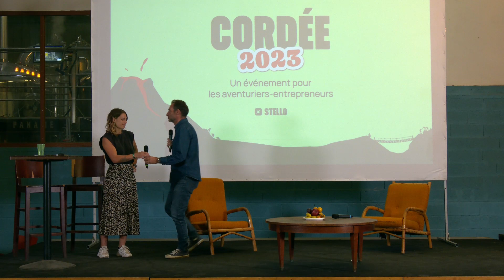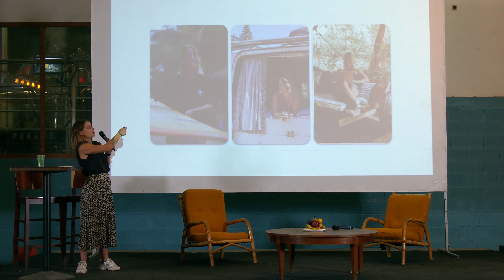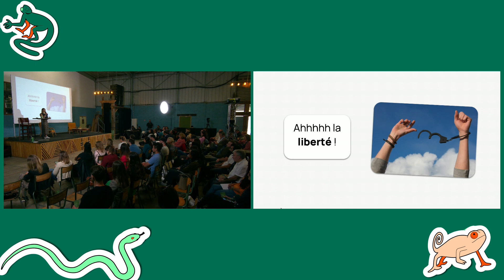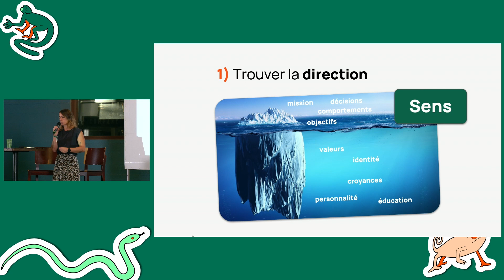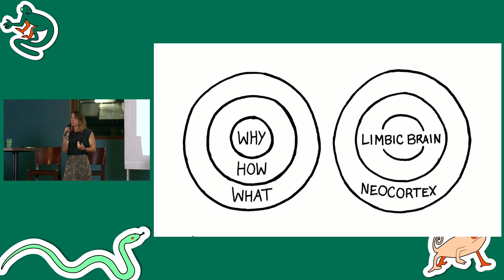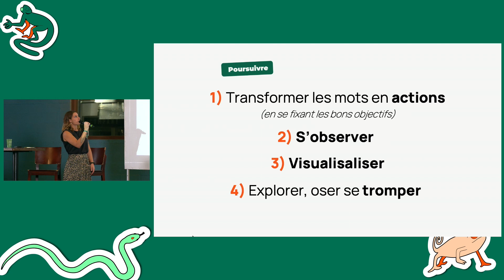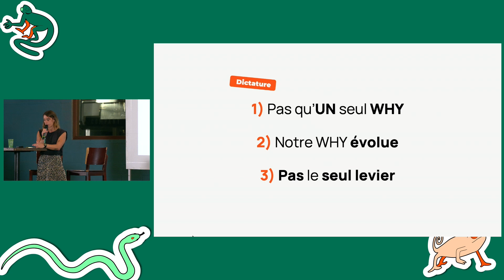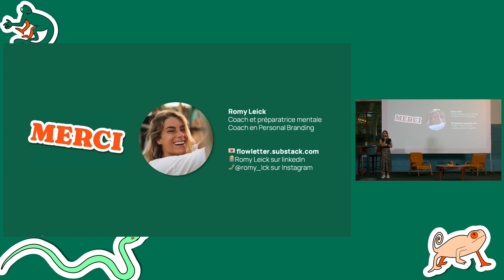Survivre dans la jungle, grâce à son WHY - Stello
Avec Romy Leick.